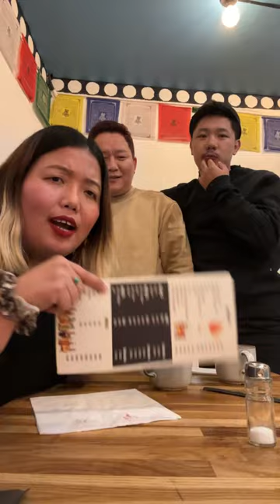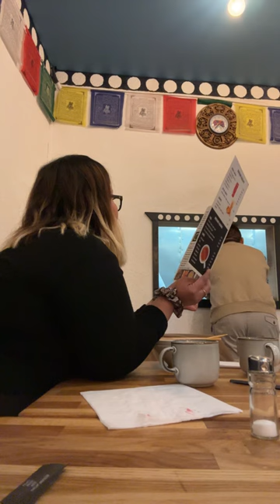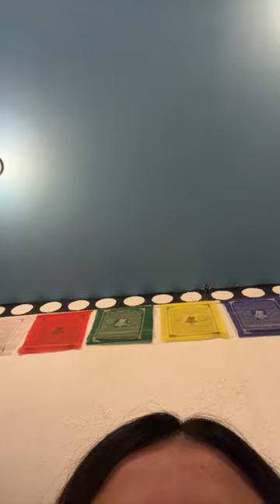A short break with Cho Jamphel🫶🏻